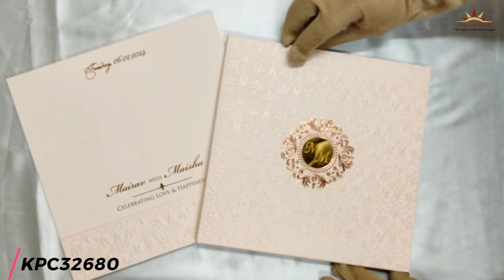Light Pink Embossed Design Invitation Card-KPC32680